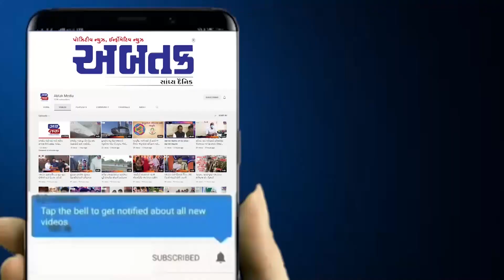કિચ સ્કૂલ ઓફ ડિઝાઇનનો વી.વી.પી. કેમ્પસ ખાતે આગામી શૈક્ષણિક વર્ષથી શુભારંભ